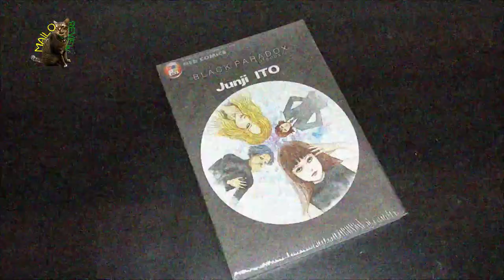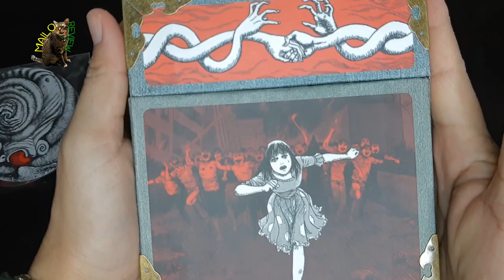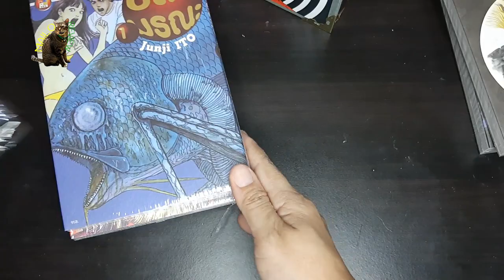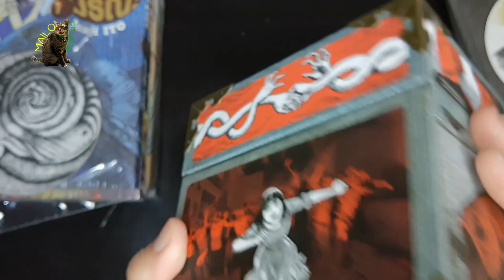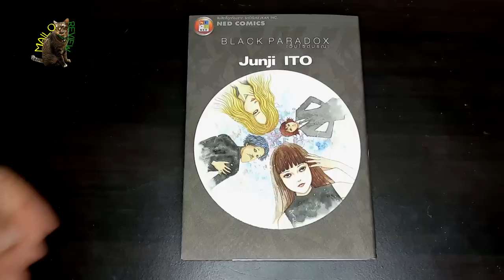Mailo Reivew : Boxset Junji Ito Limited Edition 2019 หลอนยกหีบ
Mailo Reivew วันนี้มาพร้อมกับความหลอนยกหีบค่ะ ยกหีบยังไง ก็เป็นความหลอนของนักเขียนการ์ตูนสยองขวัญชื่อดังทั้งในประเทศญี่ปุ่นและต่างประเทศ การันตีความหลอนด้วยผลงานมากมาย ทั้ง ปลามรณะ ก้นหอยมรณะ ทั้งสองเรื่องนี้ถูกนำไปสร้างเป็นภาพยนตร์คนแสดงมาแล้วด้วยค่ะ

สำหรับความหลอนยกหีบที่ว่า นั่นก็คือ Boxset Junji Ito Limited Edition 2019 นั่นเองค่ะ ผลิตและจัดจำหน่ายโดยสำนักพิมพ์เนชั่นฯ

Boxset Junji Ito Limited Edition 2019 ประกอบด้วย หนังสือการ์ตูน 4 เรื่อง
- ปลามรณะ
- ดาวเคราะห์มรณะ เรมิน่า
- Black Paradox เว็บไซต์มรณะ
- ก้นหอยมรณะ

ทั้ง 4 เล่มนี้บรรจุอยู่ในกล่อง Boxset Limited Edition 2019 ขนาด 18.5 x 12 x 13.5 เซ็นติเมตร บนกล่องมีลวดลายการ์ตูนจากทั้ง 4 เรื่องโดยอาจารย์จุนจิเป็นผู้อนุมัติโดยตรง กล่องทำด้วยกระดาษแข็งอย่างดีเลยค่ะ และมุมกล่องทั้ง 8 ยังมีเหล็กรมดำตกแต่งเสริมความแข็งแรง เพิ่มความสวยงามอีกด้วย สำหรับเราประทับใจฝากล่อง แม้จะมีความหลวมๆ หน่อยๆ แต่รวมๆ แล้วถือว่ากล่องนี้ผลิตออกมาได้ดีน่าพอใจเลยล่ะค่ะ

เราสั่งจากร้าน BA KA TOON ใครสนใจสอบถามทางร้านได้เลยค่ะ